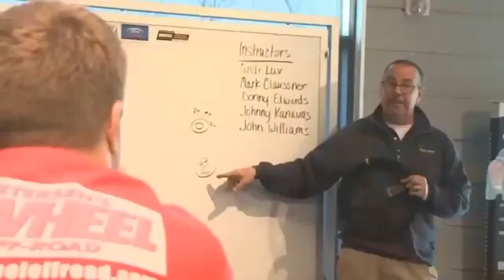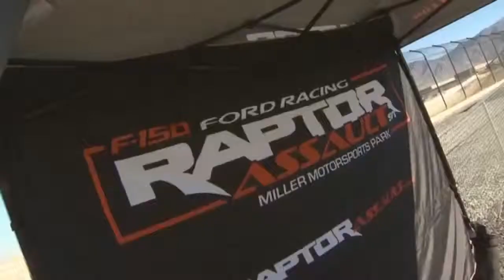Experience the Raptor Assualt Off road Driving School